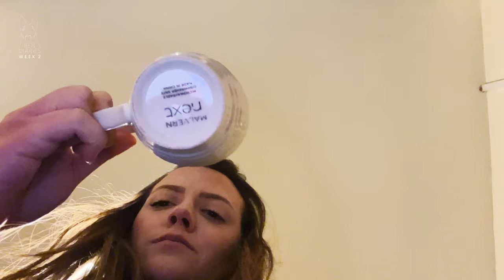Ren Diaries: See our skill building in Week 2 + Future Foundations!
Ren's learning about life still this week, along with building confidence, balance and engagement in all sorts of different places, surfaces and spaces. I answer a few of your questions, such as "what is Ren's job going to be?!". I also added some examples of the end results - let me know if you like that or not, I can always add more 🤓

🚨 PLEASE watch Week 1, you must know the foundations, our ethos, AND why you should not get this breed of dog, especially if you are not committed to (or enjoy!) daily training sessions for the next 15 years, management of behaviours, have at least one "job" for the dog to do. These dogs are not pets, they are working machines and will become dangerous and destructive if not prepared for life or managed properly. Thank you to all the other owners who contributed with their experience in the Week 1 comments, and I'm glad I'm handling this as safely as I can 🙏 🚨 Week 1 ➡️

Week 2 is always a bit of a reinforcement week, paired with healthy doses of safe socilasation & desensitisation, which all kicks into real action in Week 3 and 4 when our puppy vaccines are fully "installed", taking over from the parental immunity delivered from the mums milk. Mum's milk is powerful stuff though, lasting 2-4 months to protect from nasties in the environment, which is pretty cool to be honest, considering that dose of antibodies is delivered in the first 24 hours of life!

We're entering the most critical weeks to expose Ren to as many things as possible (safely) to prepare her for everything she may experience in the future. We'll cover that next week!

Members get everything you get now here on YouTube plus exclusive access to the following:
❖ A private VIP Community
❖ 1 x in-depth individual monthly critique (+ only)
❖ 1 x extended webinar per month (at least 1!)
❖ 1 x quarterly magazine delivered to your door twice per year
❖ Monthly Q&A time with Jess
❖ Lifetime access to any enrolled courses
❖ PS Actions/LR Presets of any technique covered
❖ Bonus videos for personal & professional growth
❖ Access to scaling certifications (the BTog, STog & GTog)
❖ Membership & certification badges for marketing

❖  Sony A1
❖ Sony A7riii

❖ Sigma Art 105 1.4
❖ Sony GM 135 1.8
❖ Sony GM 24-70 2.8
❖  Sony GM 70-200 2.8 OSS II

Shooting Bits
❖ Datacolor SpyderCheckr Photo